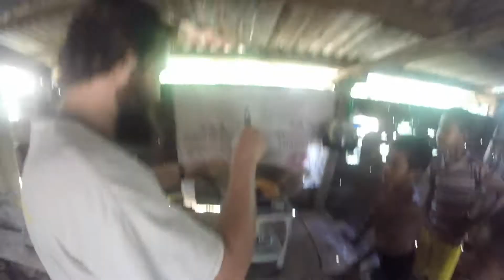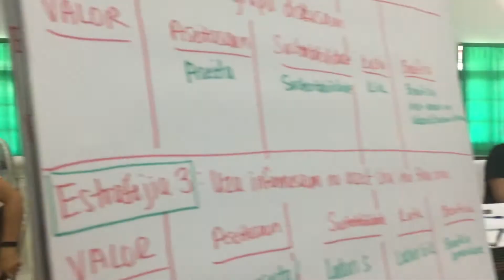Peace Corps Couple, Timor-Leste, Video 9: Weekly Schedules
Peace Corps Couple, Video 9- April 2017
[Triloka Village, PDM Workshop, Vacation to Bali]

"The contents of this video are mine personally and do not represent the views of the Peace Corps or the United States Government."

Video Notes:
00:00-02:12 – Neighborhood kids playing at our new house
02:10-02:12 – Becca using pictures of her family in America to help teach English
02:17-02:19 – Rice cooker pizza (Thanks again, Katie!)
02:22-02:25 – Weekend trip to Baucau pool with neighbor kids
02:26-02:30 – Construction of our new road and a view of what it looks like now
02:35-03:04 – Training in Dili and various team building activities
03:14-03:16 – Burning trash
03:17-03:55 – Planting some pots for our front porch
03:56-04:04 – Our community’s Good Friday procession to mass
04:04-04:14 – Catching a ride then walking to an evening mass on Easter
04:15-08:19 – Bali trip